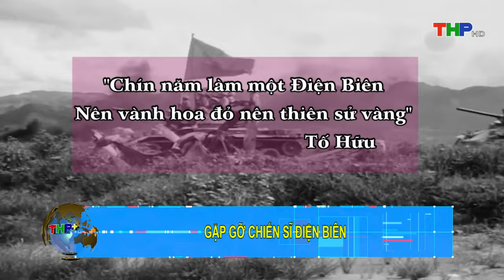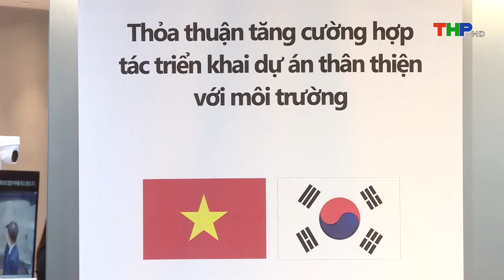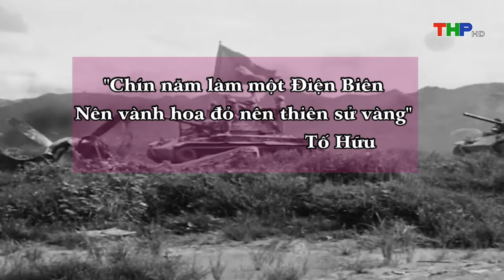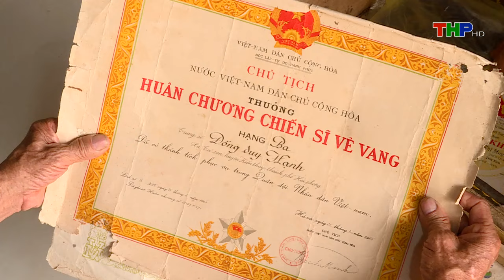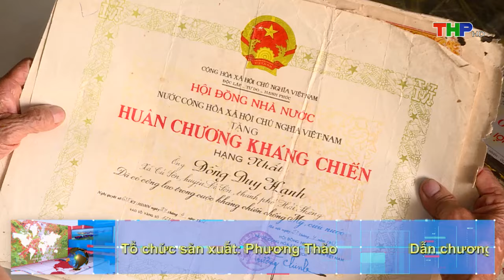Bản tin Hải Phòng hôm nay (26/04/2024)